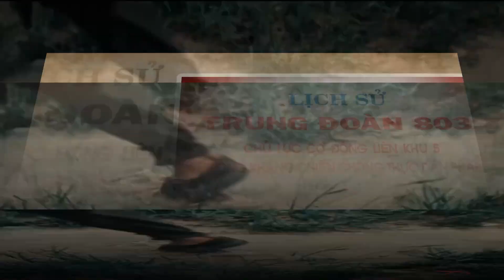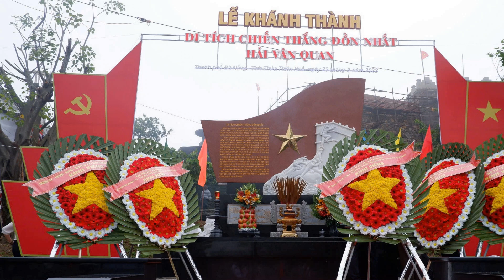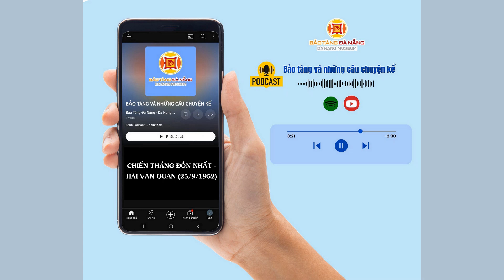Chiến thắng Đồn Nhất - Hải Vân Quan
Cách đây 72 năm, vào đêm 24, rạng sáng ngày 25/9/1952, Tiểu đoàn 59 thuộc Trung đoàn 803 của bộ đội chủ lực Liên khu 5 đã tổ chức trận tiến công tiêu diệt cứ điểm Đồn Nhất - một cứ điểm đặc biệt quan trọng của thực dân Pháp trên đỉnh đèo Hải Vân.
Với quyết tâm vượt qua mọi khó khăn, bằng sự mưu trí, sáng tạo, vận dụng linh hoạt các hình thức chiến thuật cùng hỗ trợ, giúp đỡ của quân dân địa phương, sau 2 giờ chiến đấu dũng cảm, kiên cường, Tiểu đoàn 59 đã tiêu diệt hoàn toàn cứ điểm Đồn Nhất, giành chiến thắng vang dội.
72 năm đã trôi qua, thắng lợi, tầm vóc và ý nghĩa của chiến thắng Đồn Nhất - Hải Vân Quan vẫn còn nguyên giá trị. Chiến thắng Đồn Nhất đã đi vào trang sử hào hùng cuộc kháng chiến chống thực dân Pháp của quân và dân khu 5 trên chiến trường Quảng Nam - Đà Nẵng, tiêu biểu cho ý chí quyết chiến, quyết thắng, tinh thần cách mạng tiến công của quân và dân ta dưới sự lãnh đạo đúng đắn, tài tình của Trung ương Đảng, đứng đầu là Chủ tịch Hồ Chí Minh vĩ đại, để lại nhiều kinh nghiệm và bài học quý báu cho lực lượng vũ trang Liên khu 5 trong suốt chiều dài cuộc kháng chiến chống thực dân Pháp và đế quốc Mỹ xâm lược cũng như trong xây dựng lực lượng vũ trang hiện nay.
(Trong video có sử dụng tư liệu: "Tiểu đoàn 59 - Họ đã sống và chiến đấu" của Báo Quảng Nam)
🏢 24 Trần Phú, Thành phố Đà Nẵng
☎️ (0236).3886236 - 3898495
🕗 Giờ mở cửa: 08h00 - 17h00 (Hằng ngày)
📲 Zalo: Bao Tang Da Nang Da Nang Museum (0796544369)